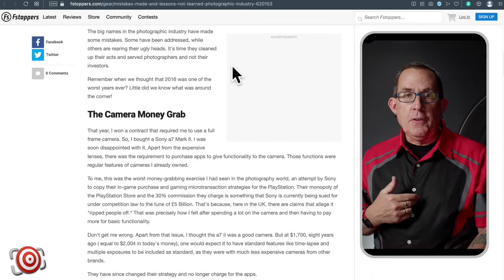What is your LEAST FAVORITE part of being a photographer? Let's Chat!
Learning photography, doing photography, and being a photographer is a lot of fun and creatively rewarding.  If you do it right, it can even be financially rewarding.

00:00:00 Introduction
00:03:32 NEWS and Announcements
00:04:25 What is your LEAST FAVORITE part of being a photographer?
01:05:55 Closing

But let's be real, no matter how hard you try, just like anything else in life, there are things that we all love and hate about it.

In this episode of The LAST FRAME Live, let's have a chat about some of the things that we don't like, and let's see if we can't find some solutions.

Please join me in the conversation.

I'll be presenting at ImagingUSA in Nashville in January!
I will be teaching a hands-on workshop on Saturday, January 21st
When Portraiture and Fashion Collide - Creativity Workshop

And on Sunday, January 22nd, I will be presenting -
Creative Color Is Easy, Powerful, and Emotional, and It Sells!